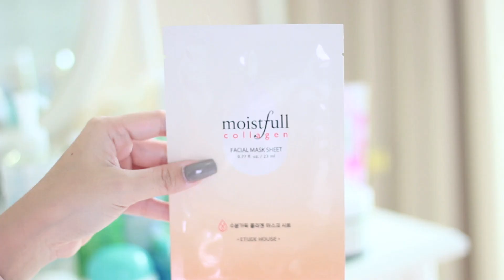My Skin Care Routine 2017 [1/2] สกินแคร์ใช้ประจำ เน้นผิวดี ผิวสวย อิ่มน้ำ | Onnbaby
สวัสดีค่า มาอัพเดทสกินแคร์ที่ใช้ประจำครึ่งปี 2017 ให้ดูกันแล้วน้า หวังว่าจะชอบ จะถูกใจกัน ไปดูกันเลย

Products List :

1. Cosluxe Mild Eye & Lip Makeup Remover Waterproof
2. Bifesta Cleansing Lotion (Moist)
3. Origins By All Greens Foaming Deep Cleanser
4. Biotherm AquaSource Hydrating & Tonifying Toner
5. Biotherm Life Plankton Essence

6. Flawless Me Aqua Splash Aloe Vera Moisturizing Gel
7. Biotherm Life Plankton Mask
8. Biotherm Everplump Night
9. Fresh Vitamin Nectar Face Mask
10. Origins Drink Up Intensive Overnight Mask

11. Origins Modern Friction
12. Biotherm AquaSource Total Eye Revitalizer
13. Flawless Me Vanilla Mousse Sunscreen SPF50 PA+++